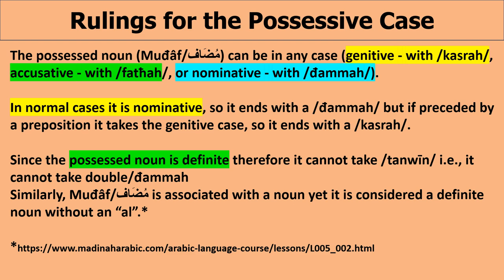6A Session 6 Possessive Case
It describes the Ezafa (Maddaf and Madaaf Ale)